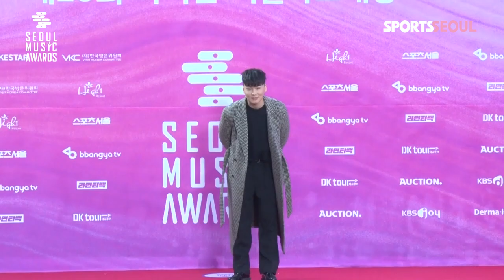[제28회 서울가요대상 SMA 레드카펫 직캠] 양다일(Yang Da il)